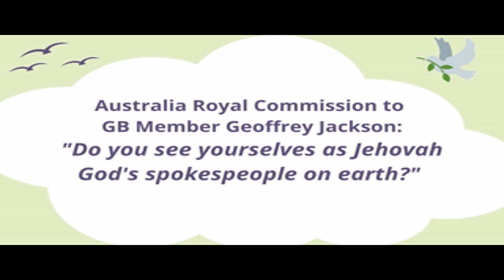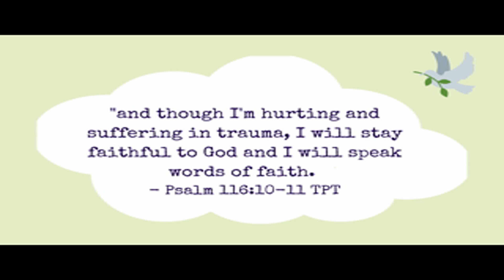Leaving Jehovah's Witnesses - what the Bible says about Australia Royal Commission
The purpose of my channel is to support those who have left Witnesses or are thinking of leaving to move on rapidly plus maintain their faith, should they wish to do so. I share some of my personal story on how the Jehovah's Witness official response to the Australia Royal Commission, when viewed through Romans 13 was the beginning of the end for my affiliation with the worldwide organisation of Jehovah's Witnesses. I left despite being a fourth generation Witness and having been in the organisation for 42 years since birth, knowing little else.